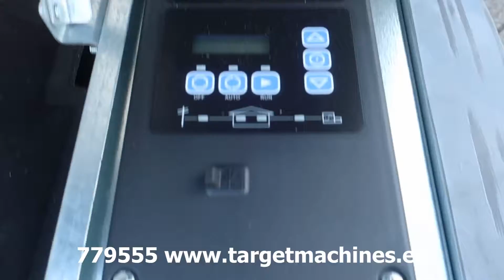779555 SDMO RESA14TEC RESIDENTIAL GAS GENERATOR 12KVA 400V/230V KOHLER ENGINE UNUSED 2015 SGM32D43G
779555 SDMO RESA14TEC RESIDENTIAL GAS GENERATOR 12KVA 400V/230V KOHLER ENGINE NEW/UNUSED 2015 SGM32D43G

This Genset runs on LPG and natural gas. As a result, it is cleaner and quieter.

Residential Gas Generator.
Very Silent.
12KVA generator 400V/230V.
Year of construction: 2015.
Kohler Gas Engine CH740.
Single-Phase 230V.
Three-Phase 400V.
50hz frequency.
Runs on natural gas and LPG.
Power ESP on Natural Gas 12KVA / 9.6kW.
Power ESP on LPG 13KVA / 10.40kW.
Soundproofed isolated model.
Serial nr: SGM32D43G.
CE Certified.
Size 122cm length x 67cm width x 74cm height.
Weight 178KG.
Packing size: 132cm length x 82cm width x 86cm height.
Weight packing: 191KG.
See for more pictures / product movie on our website.
SOLD